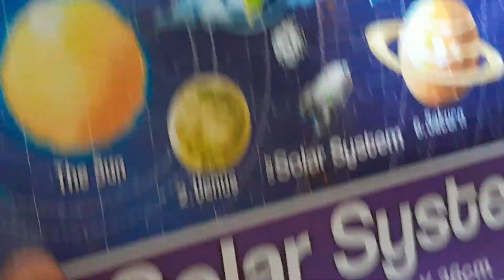A Space-ific puzzle time-lapse!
Enjoy a puzzle time-lapse of one of our solar system puzzles!
Puzzle made by watermelon 🍉, apple(kiwi) and a surprise builder!

Bedazzled
Musician: LAB HITS-Joseph Capalbo